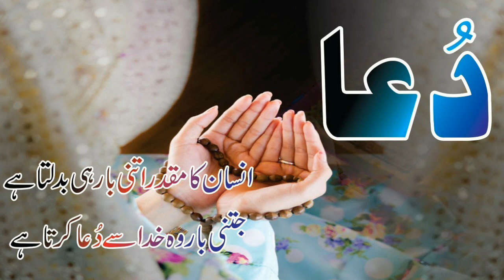WWE Superstar Income Roman Reigns John Cena The Undertaker Ronda Rousey Salary Per month earning